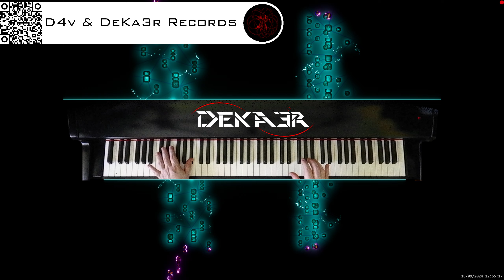🔴 irl 🎹 BALLAD OF LOVE - MÚSICA • PIANO MUSIC • PRODUCER • COMPOSER